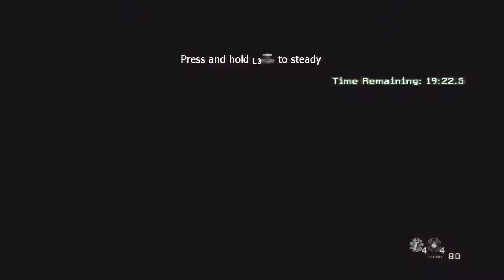Call Of Duty 4: Modern Warfare: Mission 13 One Shot, One Kill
We shoot Imran and we move to the LZ which is a terrible distance away and we have to set up and hold it off for what seems like hours as we defend against hundreds of enemies.